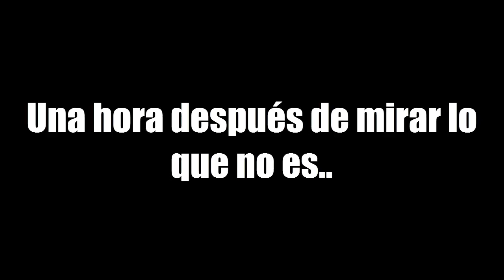The Room - Ep.3 (2/2) Las luces Slimecute556 con Riley4567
2 horas... Para eso...